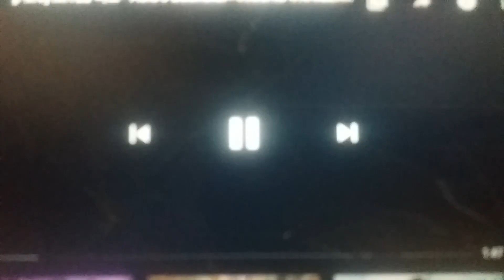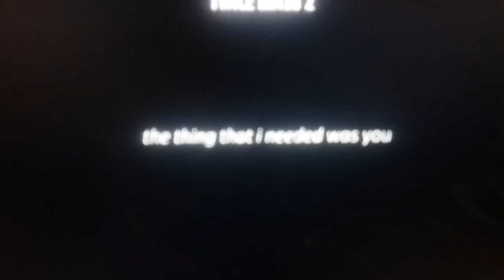jitzu | asia's bachelor fanfic trailer drama au ver. 2